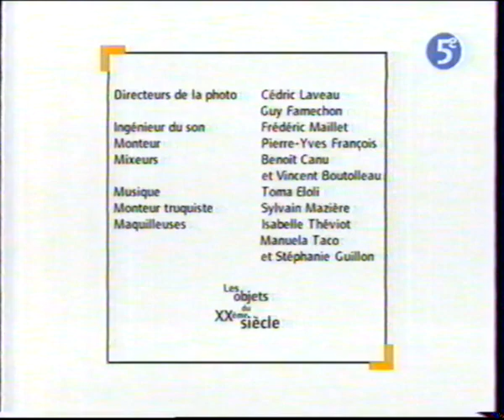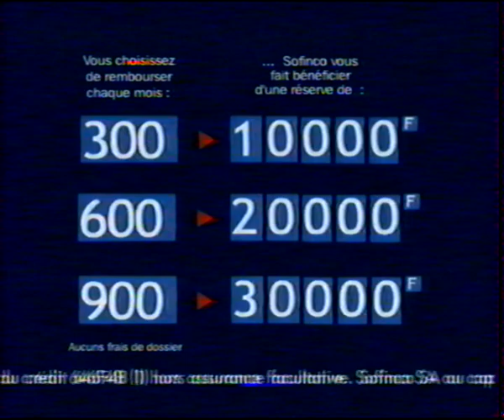La 5e 4 Septembre 2000 1 Bande Annonce, 1 Page de Pubs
1 Page de Pubs et 1 Bande Annonce le 4 Septembre 2000 diffusée sur La Cinquième ! Archive achetée faisant maintenant partie de mes archives personnelles !